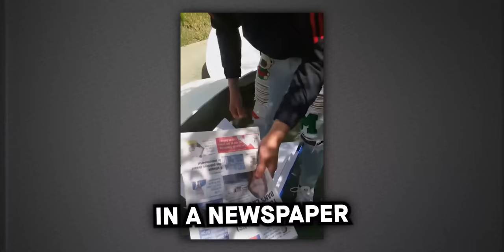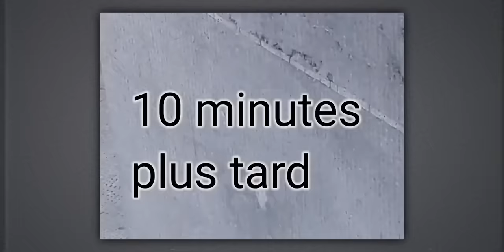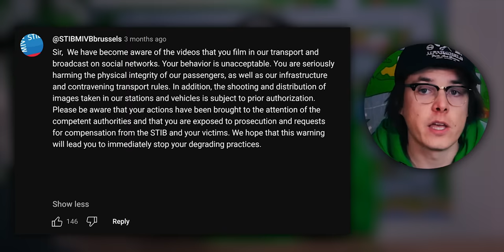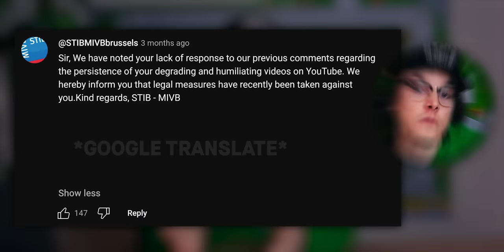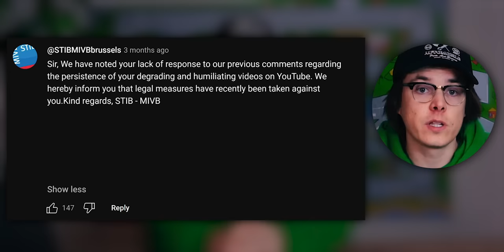TikToker Facing 15 Years in Prison for Unthinkable “Prank”